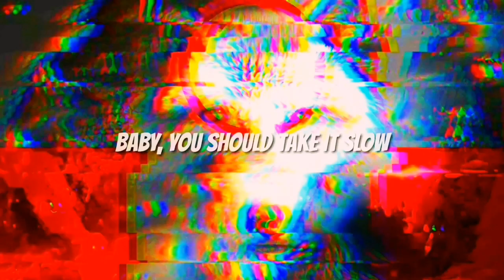Estabilizador Em Pleno 2018 Vale Ou Não A Pena Comprar Um!?!?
Será Que Realmente Vale A Pena Ter Um Estabilizador Em Pleno 2018 Confira Vlog Acima E Tire Suas conclusões